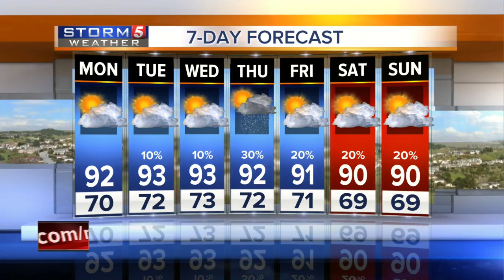Lelan's Early Morning Forecast: Monday, September 5, 2016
Lelan Statom's early morning forecast for Monday, September 5, 2016.